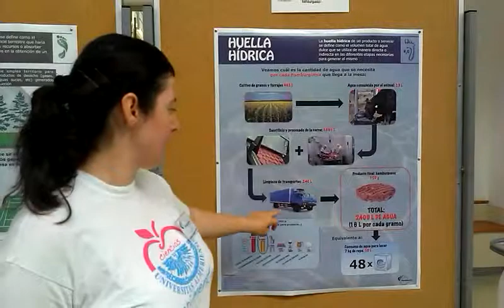Producir una hamburguesa requiere más de 5.000 litros de agua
Alumnos del grado en Ciencias Ambientales de la Universidad de Almería han explicado que para producir una hamburguesa se requieren más de 5.000 litros de agua.